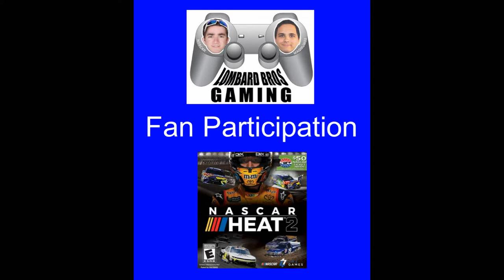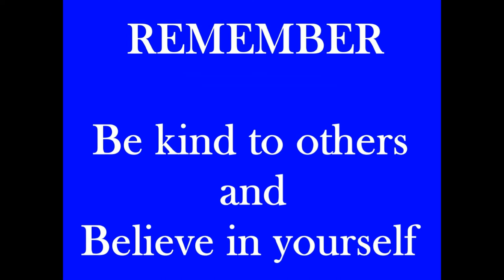NASCAR HEAT 2 Let's Go Racing #34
Song: Let the Games Begin 5
Artist: Bjorn Skogsberg
Genre: Hard Rock
Duration: 1:58